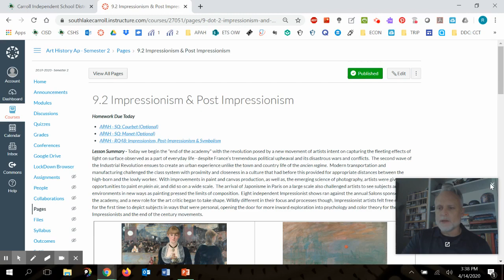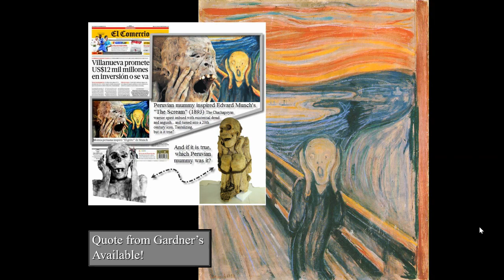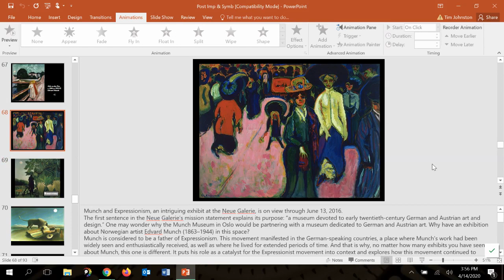APAH 9.2 Munch COMPLETE